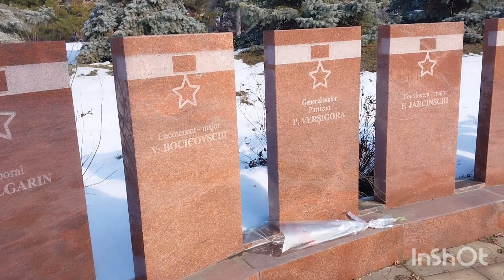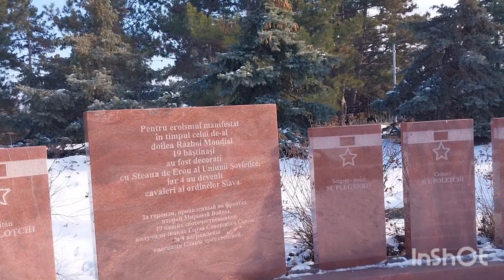Moldova.Chisinau. Мемориал "ВЕЧНОСТЬ" в Кишинёве.